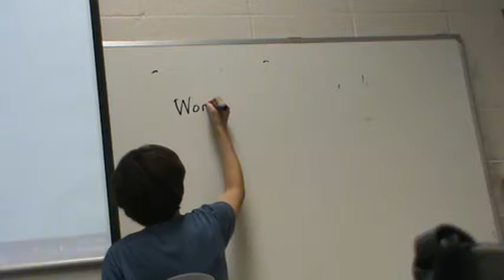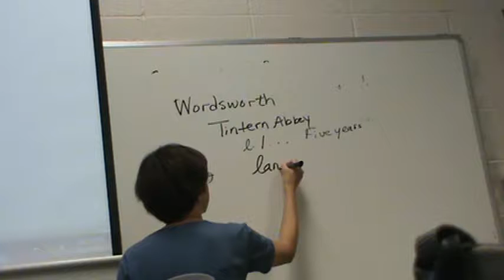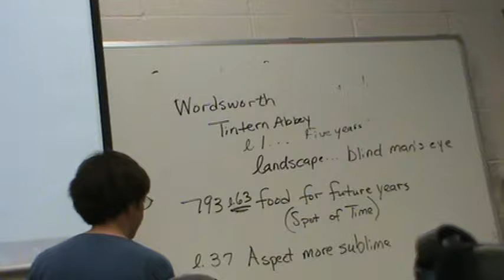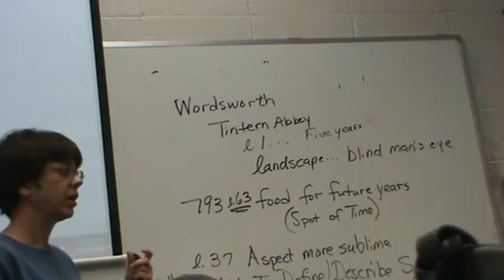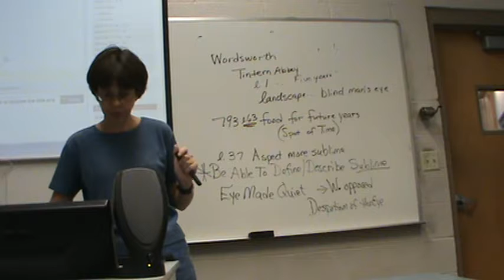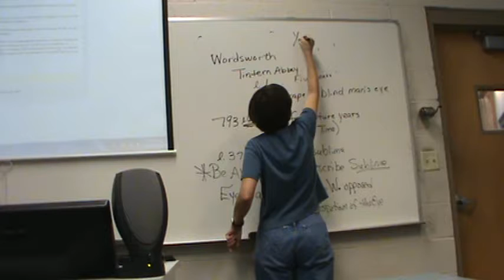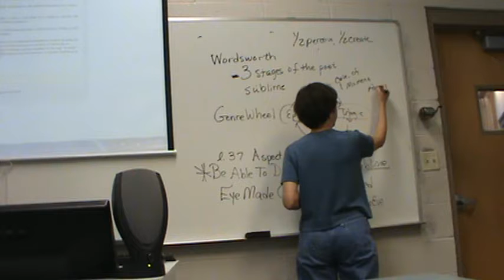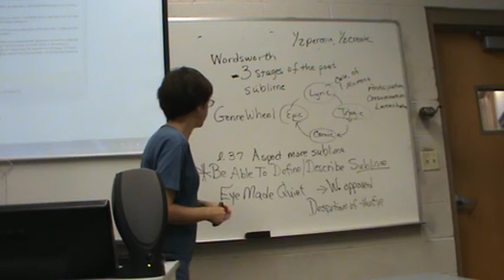Oct. 5 Exam Review pt.2